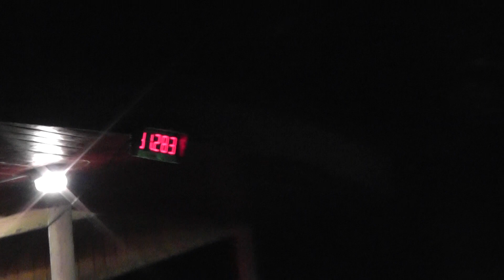Mszana A PL ve Fryčovicích 2011